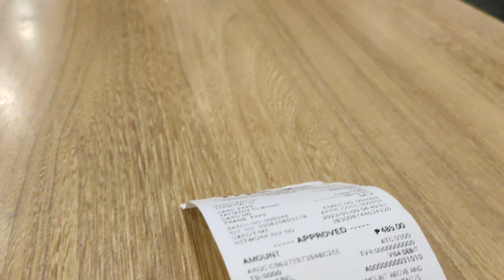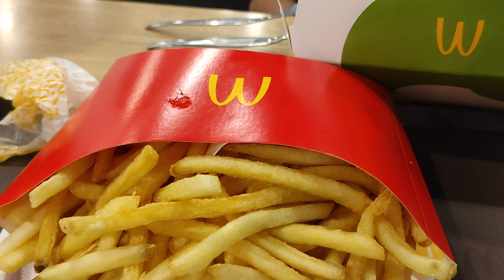Early family date 🥰